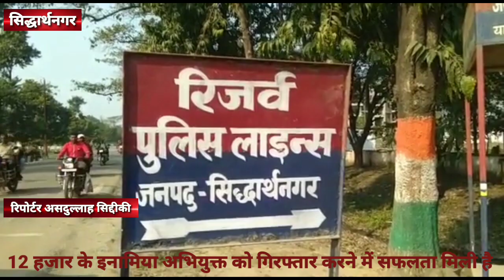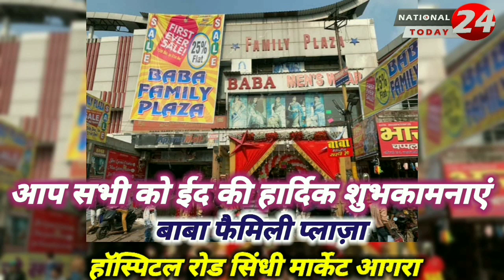सिद्धार्थनगर एसओजी सर्विसलान्स की संयुक्त टीम द्वारा 12 हजार के इनामिया अभियुक्त को गिरफ्तार।